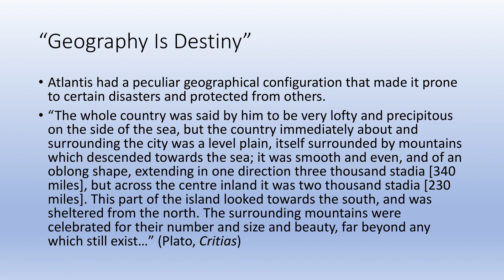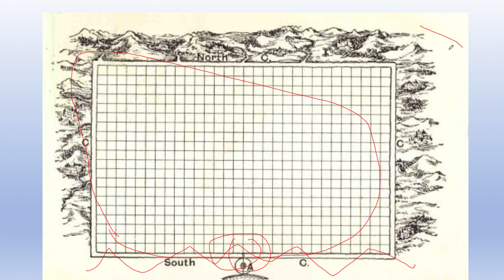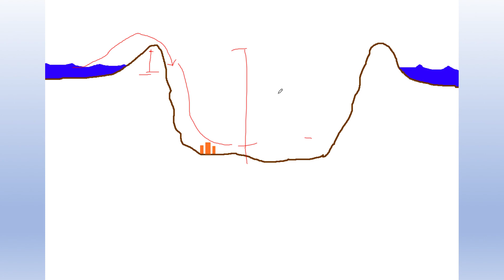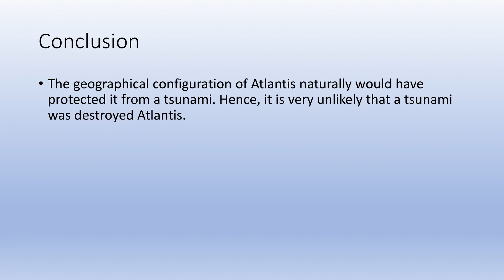Why Atlantis Probably Wasn't Destroyed by a Tsunami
How was Atlantis destroyed? Every Atlantis hypothesis needs to satisfactorily answer this question, and many researchers have claimed that Atlantis was destroyed by a tsunami.

This seems to be a plausible explanation, but it contradicts an essential element of Plato's dialogues.

Plato said that the city of Atlantis was situated on a rectangular plain whose dimensions were around 230 x 340 miles, and that this plain, in turn, was surrounded by mountains that were described as having been "celebrated for their number and size and beauty, far beyond any which still exist"

Those who claim that Atlantis was or is likely to have been destroyed by a tsunami have ignored the fact that these mountains would have acted as a formidable protective barrier for the city and the plain of Atlantis (Plato, Critias). For a tsunami to have destroyed these interior parts of Atlantis, it would have had to somehow penetrate or overtop these mountains which were said to have surrounded the entire plain. However, this is unrealistic at best. Even the tsunami that killed hundreds of thousands of people in Indonesia in 2004 was only fifty feet high, and these surrounding mountains were likely at least thousands of feet high, as they were said to have been "celebrated for their number and size and beauty."

A tsunami would certainly have devastated those living on the shores of the island-continent, but the the plain and the capital city itself would have been protected by the surrounding mountains, and this region of Atlantis was its most important part, being the domain of the lineage of Atlas who had primacy over the other nine lesser kings (Plato, Critias).

In other words, the peculiar geography of Atlantis would have naturally protected it from a tsunami. Therefore, it is unlikely that Atlantis, which was said to have been totally destroyed by Plato, disappearing beneath the sea, was destroyed by a tsunami.